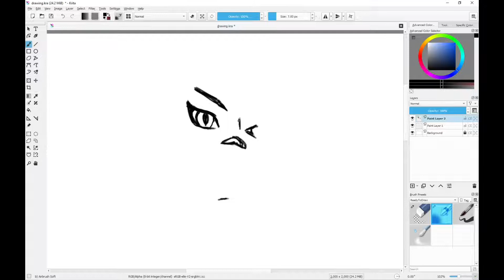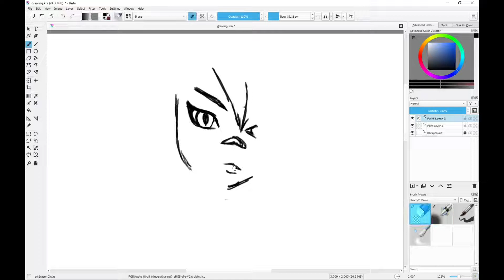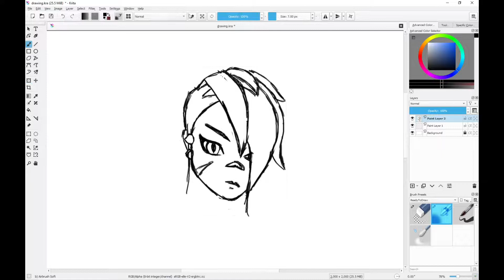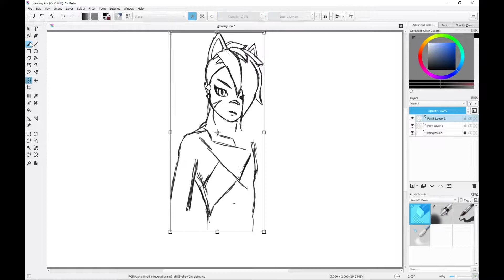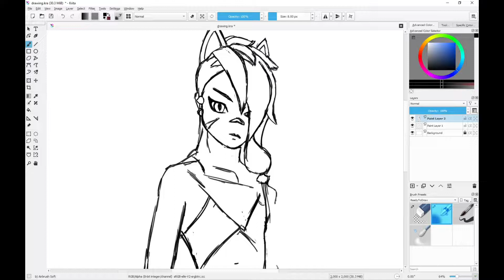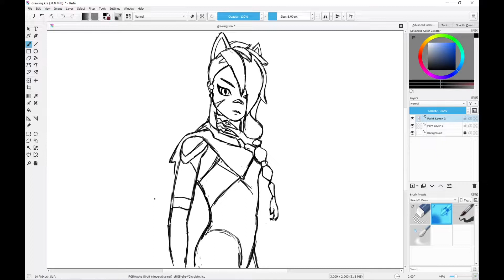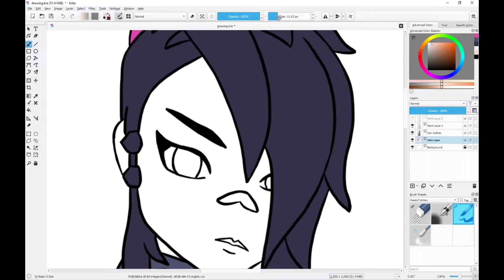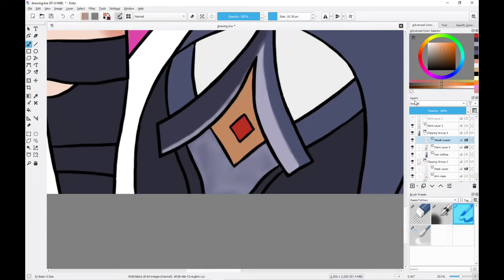Draw Erisa | Fortnite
Today, we will learn how to draw Erisa from Fortnite.